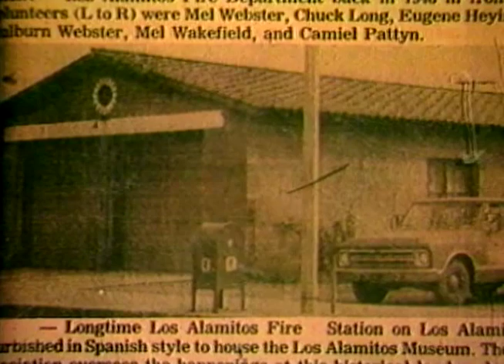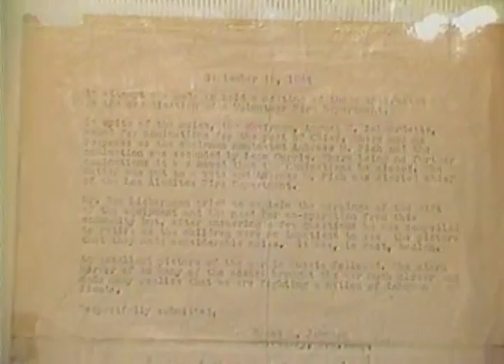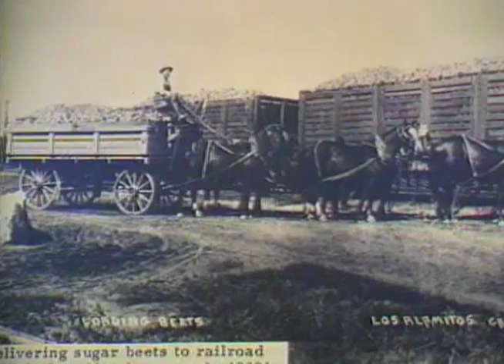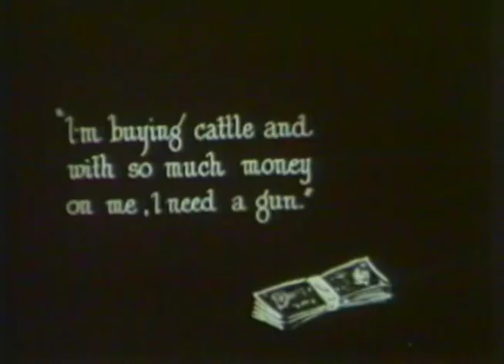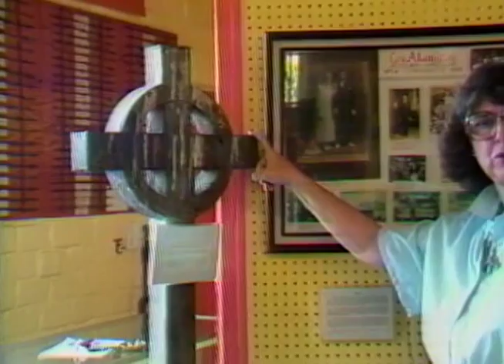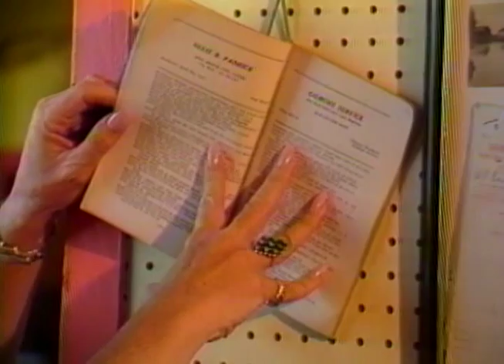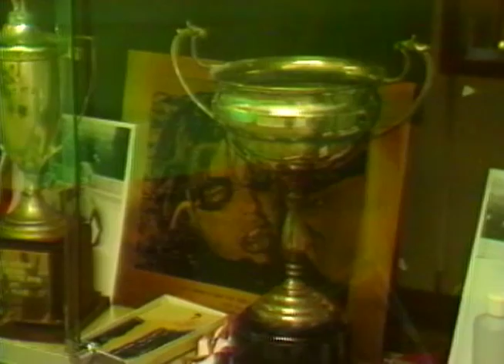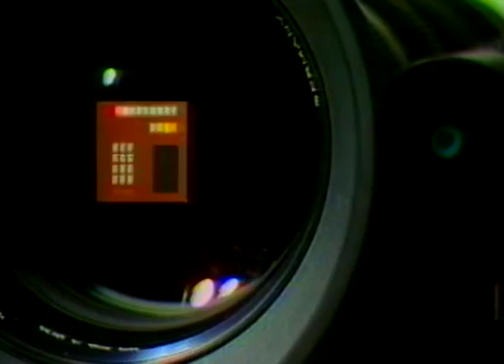Video History of Los Alamitos - Part 1 - Intro by Paul Erskine - Museum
The Video History of Los Alamitos was a 10-part series produced for Los Al TV in 1986.  This first episode is introduced by Paul Erskine, publiosher oif the News-Enterprise which apparently sponsored this productioin and wanted it to be available to all.  Host Myrt Perisho very capably shows off the Los Alamitos Museum (although she perpetuates some myths such as the Puvu Indians, and the nematodes killing the local sugar beet industry (tariffs and competition had far more to do with it) and Dr. Ross (aaaaaagggghhh!!!), but at least they got something done.    Executive Producer and Director was Sydney Gordon, and Associate Producers were Andrea Klein and Myrt Perisho.  The crew was Andrea Klein, Paul D'amour, Pablo Pedroza, and Ivy Chou.  Museum Pictures were provided by Sydney Gordon, Andrea Klein and Martin Figoten. Location Crew was Ivy Chou, Pablo Pedroza, and Paul Cartwright.  Editing by Andrea Klein and Sydney Gordon.